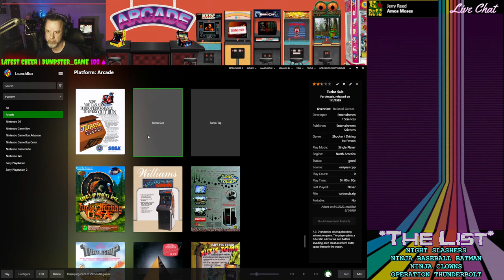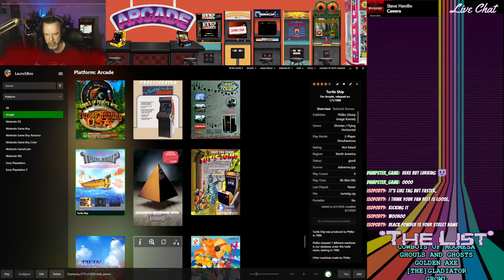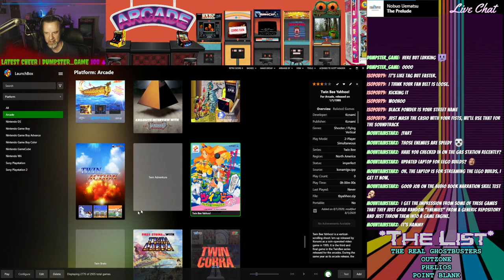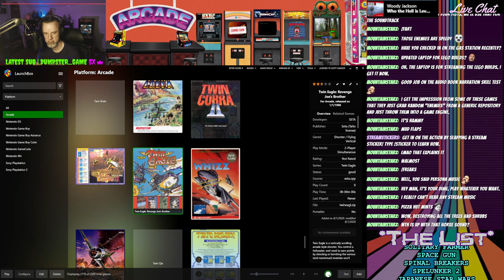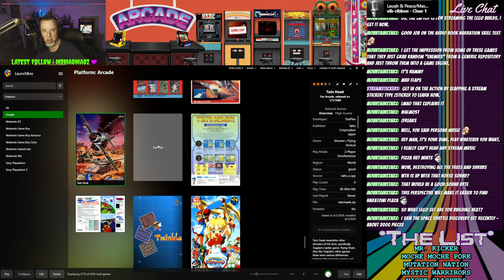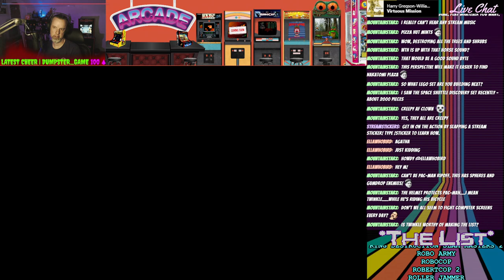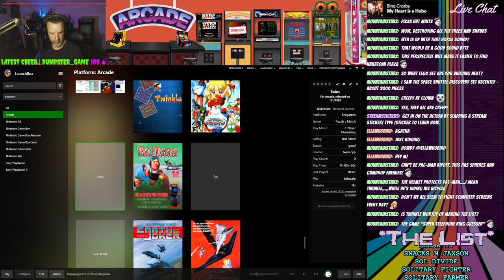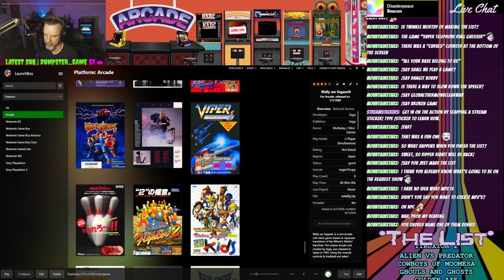Name That Mame Pt. 83 | !chatcommands !extralife !merch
Another Name That Mame goes by and another letter of the alphabet is behind us. Say 'Goodbye' to the letter 'T' and hello to the future, however uncertain it may be.

Intro - 0:00
Turbo Sub - (Unplayable)
Turbo Tag - 6:19
Turkey Hunting USA - 8:13
Turkey Shoot - (Unplayable)
Turret Tower - (Unplayable)
Turtle Ship - 12:58
Tutankham - 16:02
Tut's Tomb - 20:58
Twin Action - 22:15
Twin Adventure - 24:13
Twin Bee Yahhoo! - 27:24
Twin Brats - 32:56 (Lewd Game)
Twin Cobra - 35:15
Twin Cobra II - 38:22
Twin Eagle Revenge Joe's Brother - 41:07
Twin Eagle - 45:16
Twin Falcons - 52:04
Twin Qix - 54:30
Twin Squash - 56:26
Twin Bee - 1:01:35
Twinkle - 1:04:04
Twinkle Star Sprites - 1:08:55
Two Tigers - 1:14:52
Twins - 1:16:40
Tylz - 1:18:25
Type N Talk - 1:19:30
Outro - 1:36:00